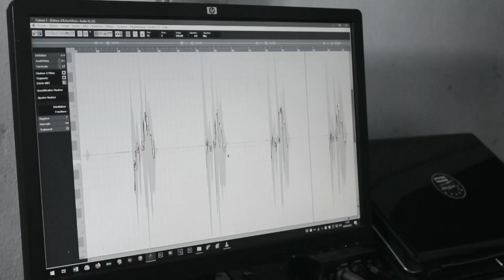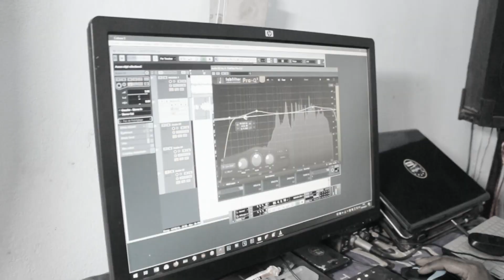LAKATSO REVOLUTION_Politique_Nouveaué clip gasy 2024